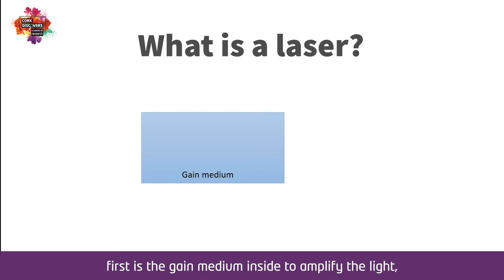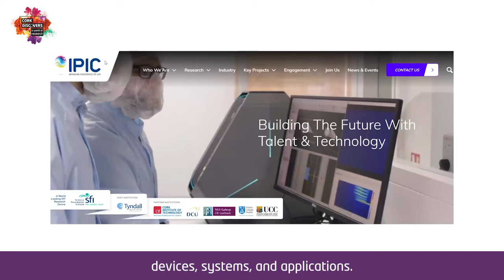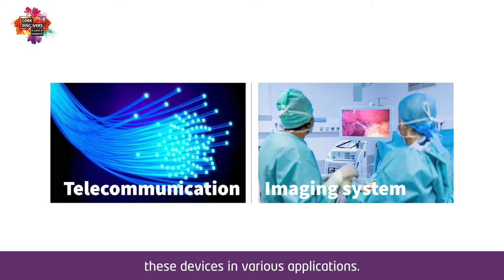L-A-S-E-R with Cork Discovers 2020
Maybe you came across lasers in Star Wars for the first time? But actually, laser is around us all the time.

The barcode scanner in the supermarket, the old CD player, car headlamps, virtual reality gaming headsets, laser blaster games, printers in the office, laser projectors in the meeting room,  laser hair removal,  lighting in the concert, and not to mention that it’s the origin for you to get access to the internet.

So now you may wonder, what is a laser? A laser needs at least these components:
first is the gain medium inside to amplify the light, then some extra pump energy, like electricity, then two mirrors, one to reflect the light back and one to get the light out. And the two most important properties of laser are: high power and single direction.

Meet Dr Hui Wang. She is a research scientist at Irish Photonics Integration Center, or IPIC, based in Tyndall National Institute, here in Cork. IPIC has four different themes spanning areas from photonics theory right through to materials, devices, systems, and applications.

In this video, Hui will show you how a laser is made in IPIC. The research starts from how light is generated in theory, how to grow materials, how to make a laser in a cleanroom, called fabrication and how to integrate lasers and other devices together to do something.

Hui shows us a laser chip and on each small piece there’re about 10-15 lasers. Of course, this is way too small to use normally. So they need the packaging theme to help them put these tiny devices in a way that’s easy to handle. Then the biophotonics or communication themes will utilize these devices in various applications.

For more research about IPIC and other technical details, please and check out their YouTube channel

Cork Discovers is proudly brought to you by UCC Academy, University College Cork, Teagasc, Cork City Council, CIT Blackrock Castle Observatory and British Council with special thanks to our media partners 96FM and Irish Examiner. This project has received funding the European Union's Horizon 2020 Research and Innovation Programme under grant agreement no. 955330